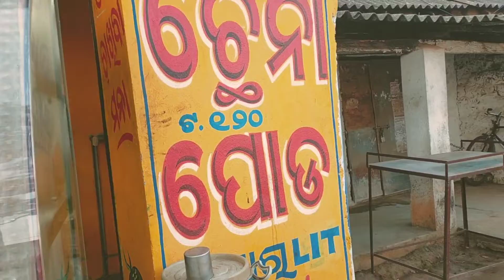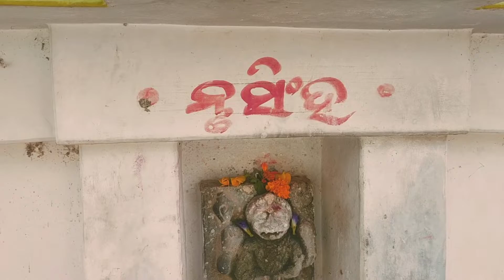family blog khira abhhisek in siba mandira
family blog